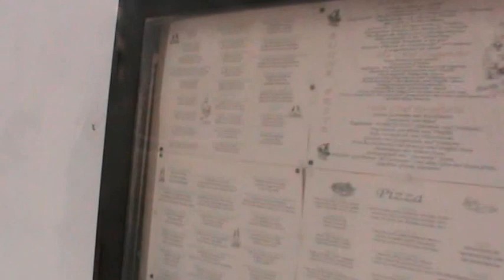ИСПАНИЯ: едем на черный пляж в Пуэрто Наос... Ла Пальма Канарские острова... Canary